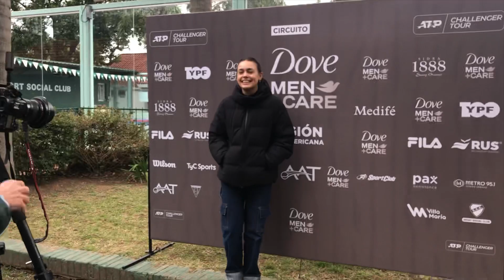ATP Challenger 80 Villa Maria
Hola a todos bienvenidos nuevamente a un nuevo video en el canal.
Primer video de la gira de challenger de Sudamérica.

Quiero hacer una mención especial en este video a la gente y el equipo de BATennis y a toda la gente de prensa que trabaja con la AAT y LegiónSudam que me ayudaron mucho y me tiraron la mejor de las energías para seguir con los videos.